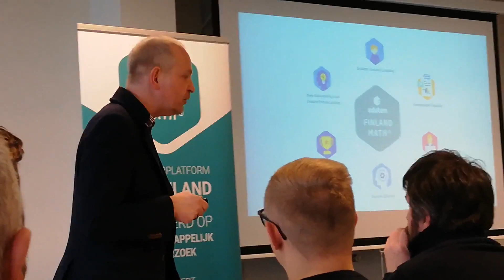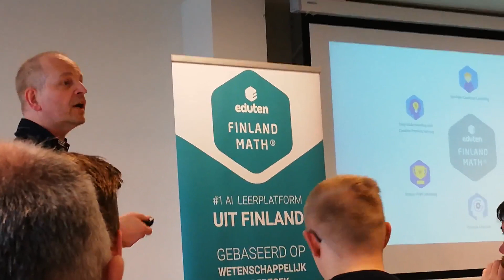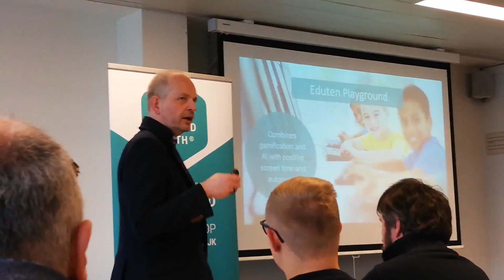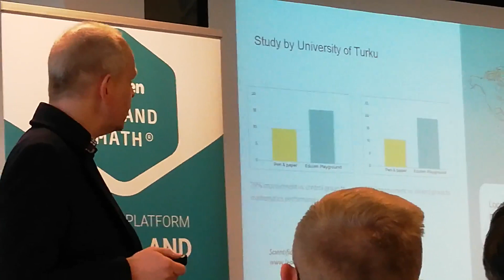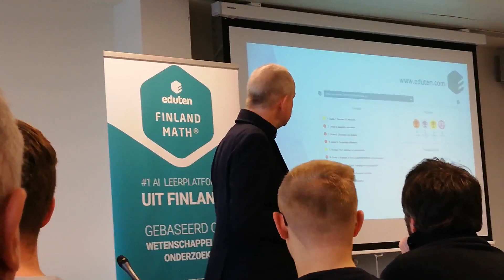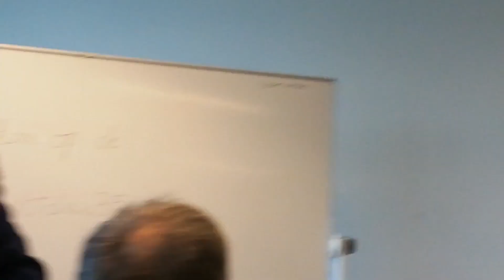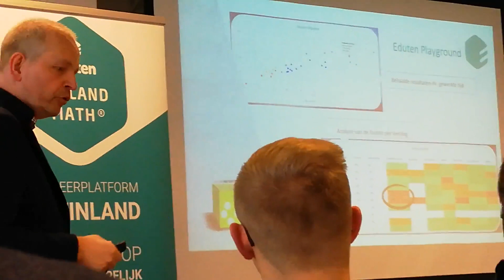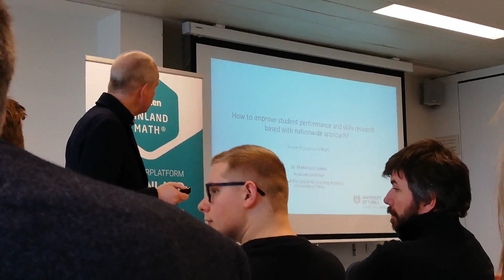eduten (educatie uit Finland) - de leerling kiest zijn oefeningen